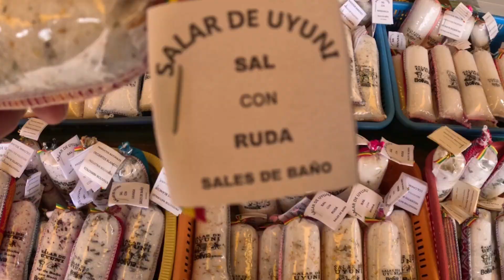GoPro: Brasileiro Bate Recorde e Atravessa o Salar del Uyuni, Deserto de Sal, na Bolívia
Já imaginou atravessar correndo o Salar del Uyuni, maior planície salgada do mundo? O Pepe Fiamoncini, GoProFamily e triatleta brasileiro, realizou esse marco e bateu recorde mundial ao percorrer trotando por cerca de 170 km sem parar o maior deserto de sal do mundo. Assista já!